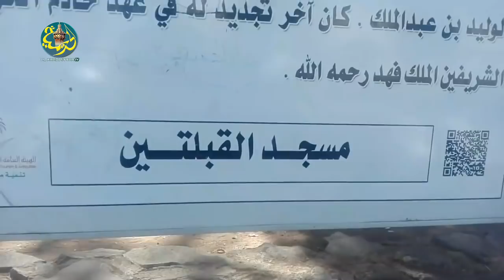Hajj 2018: Madinah Al Mounawara | Mosquée Al Qiblatain /Masjid Al Qiblatain | Pelerins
Les pèlerins